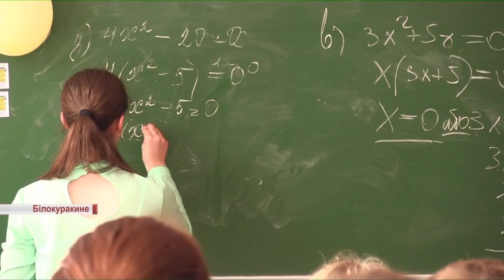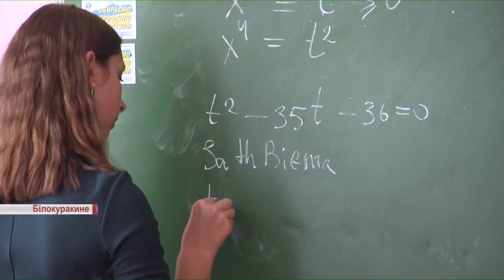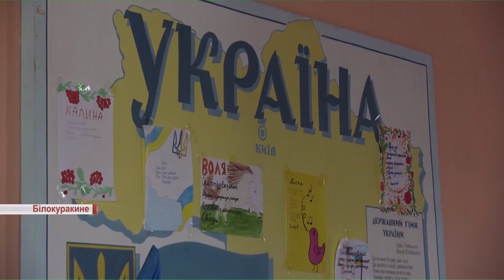Нові правила у новому навчальному році